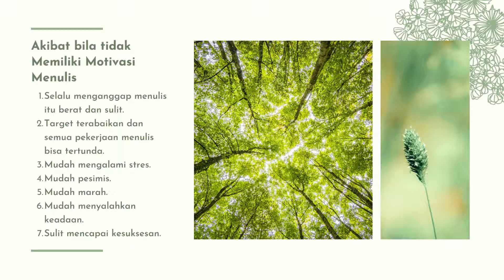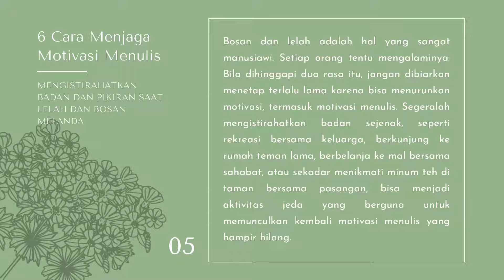MOTIVASI MENULIS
Facebook: Dandelion Publisher / Dandelion Printing